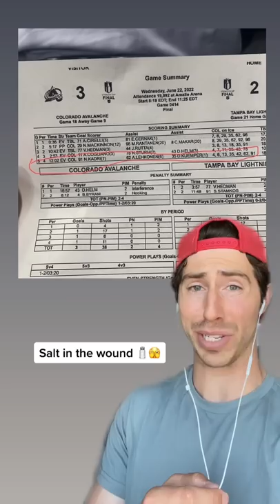Did the Avs have too many men on Kadri’s Game 4 OT winner? 🤔